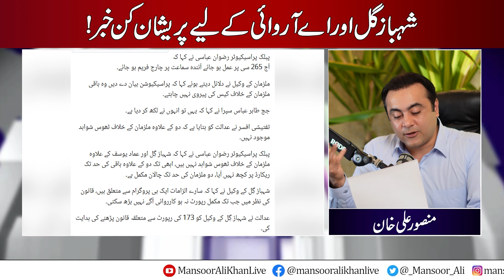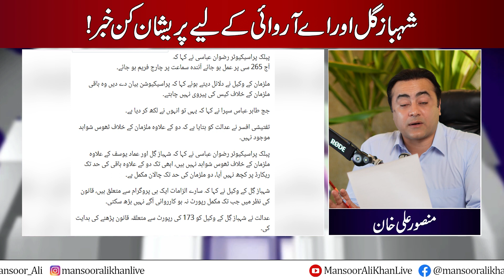Meeting of Imran Khan, Gen Bajwa and Arif Alvi in Lahore? | Bad news for Shahbaz Gill and ARY